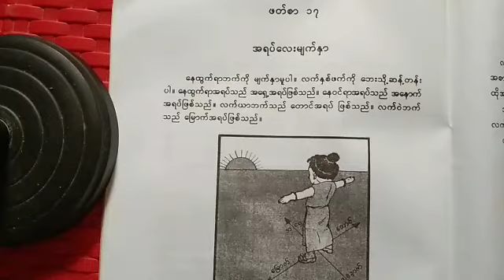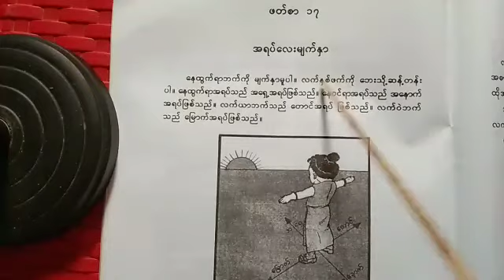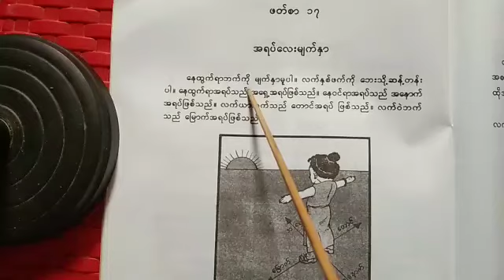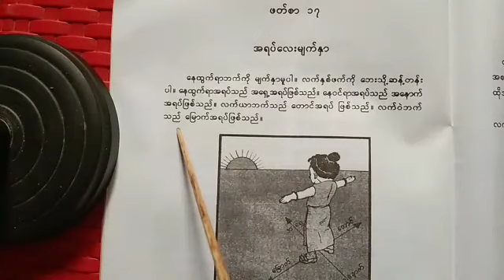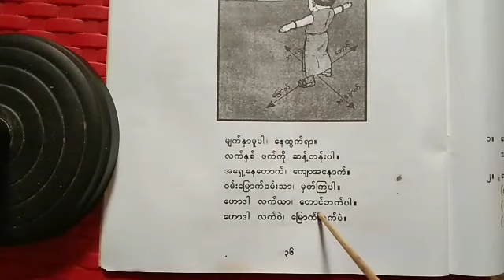Rohingya Daily Burmes class one reading (17)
BFE School